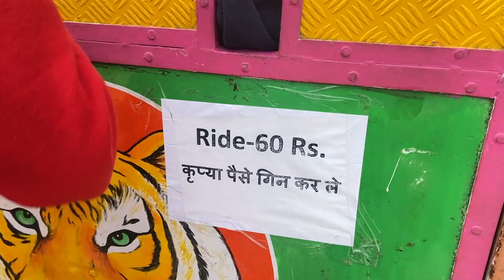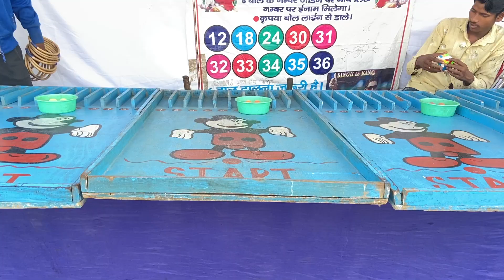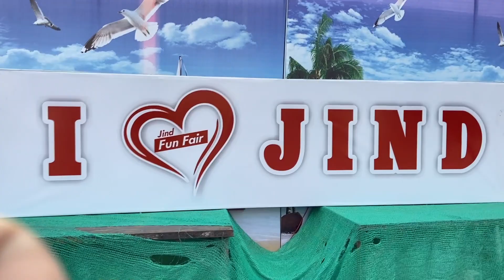Fun Fair Jind | Old BusStand Jind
Hit Like
Share with family and friends
Comment your feelings
Bye